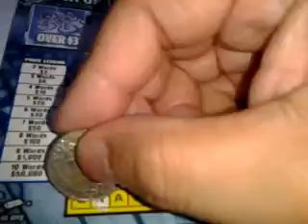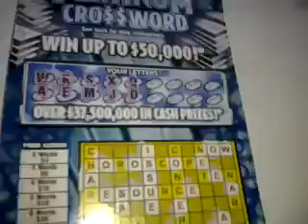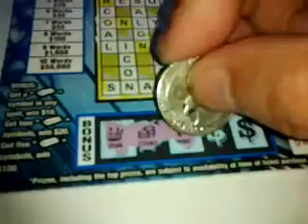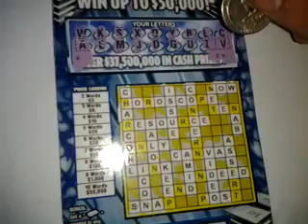florida lottery scratchoff #1018